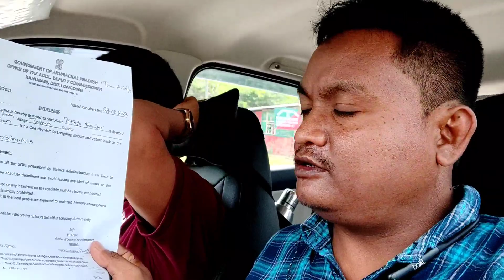Longding লংডিং Arunachal অৰুণাচল#